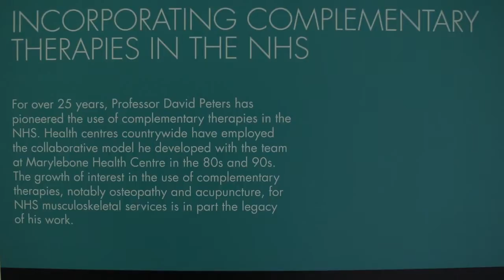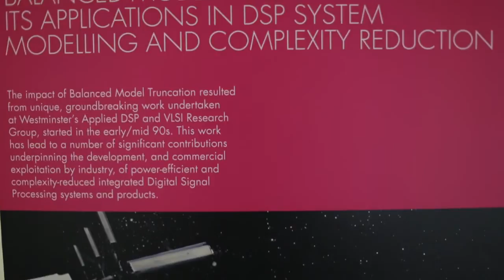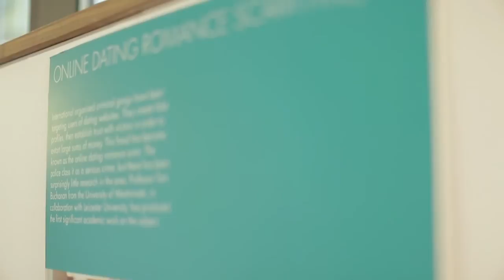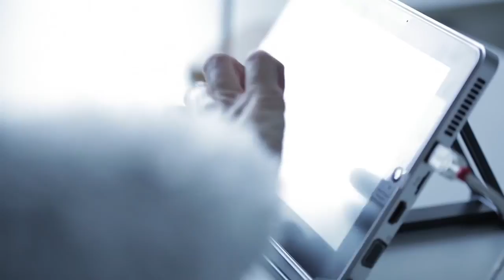Faculty of Science and Technology 'an introduction to our research'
University public channel Uploaded by: schoolb